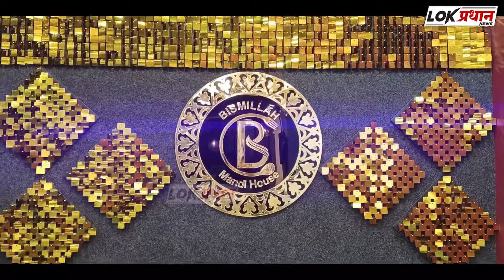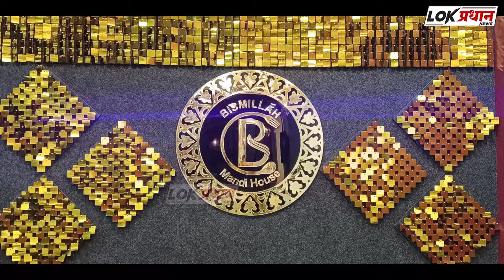समाज मंदिर उघडण्यावरून दोघात मा-रहाण सात जणांवर गुन्हा दाखल